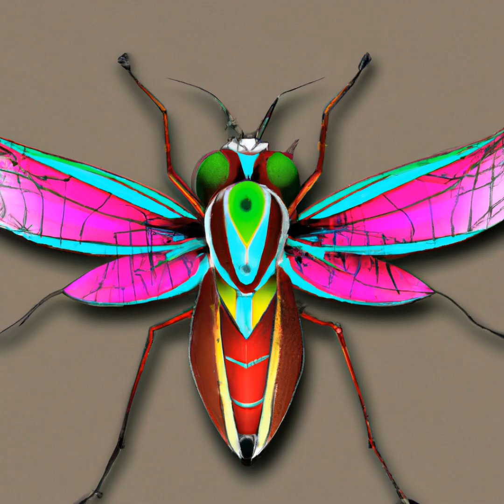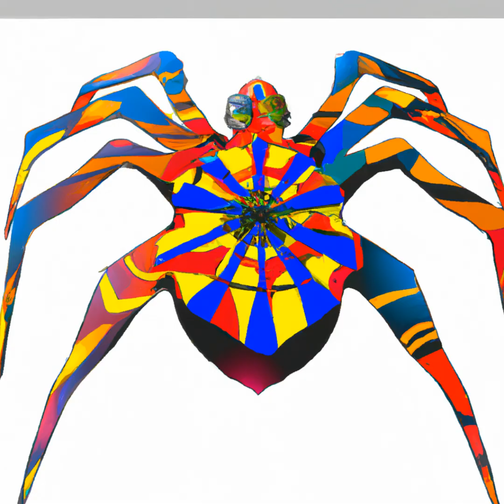Rockin' Digital Ai Art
Art & AI world - Discover The Image That Speaks To Your Soul. It'S Time To Elevate Your Enjoyment Of Rock Music With Digital Art That Combines The Creations Of An Artificial Intelligence And A Geneticist. Marvel At The Beauty And Excitement Produced While Taking Advantage Of An Unprecedented Opportunity To Own A Unique Nft.